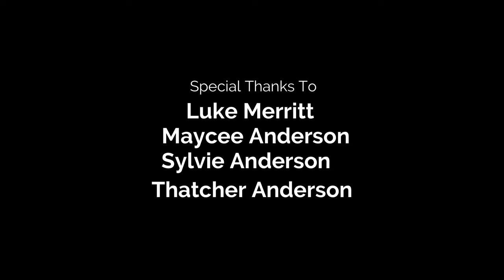Freedom Palomino Quarter Horse Gelding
Freedom is a 9yr old Palomino Method trained gelding!